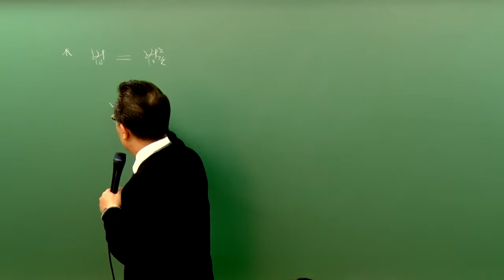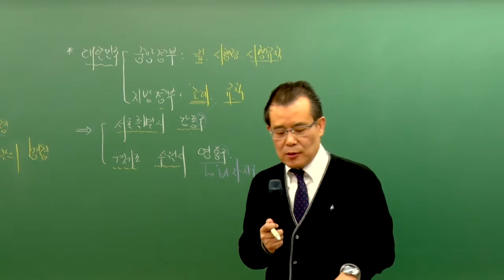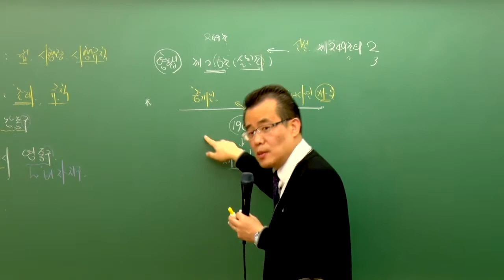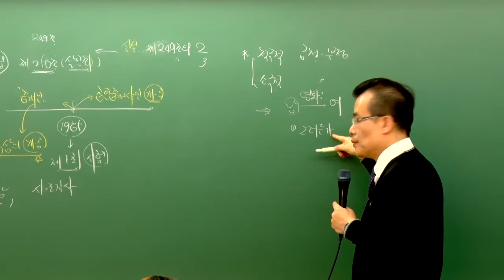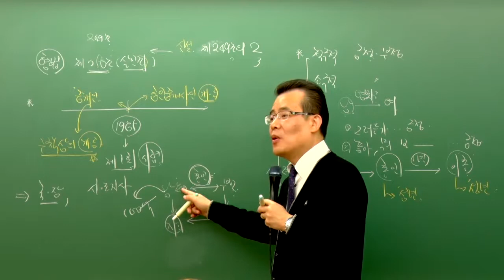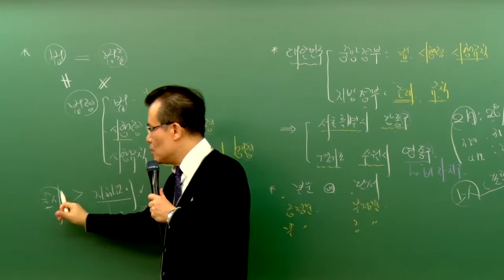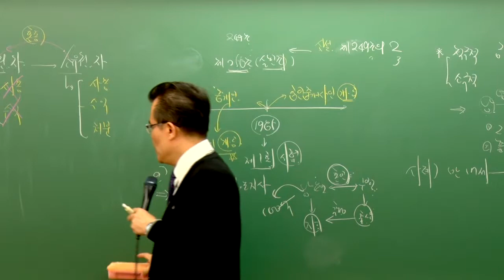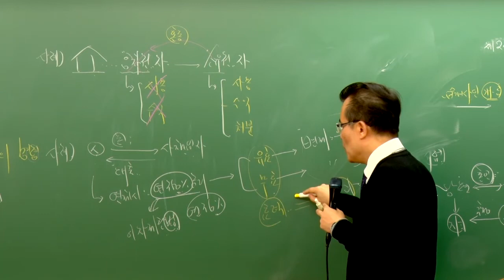[패스랩] 공인중개사법[입문기초 황정선 2강 기초용어 익히기 (p.14~)] - 공인중개사 자격증 시험 무료 동영상 강의